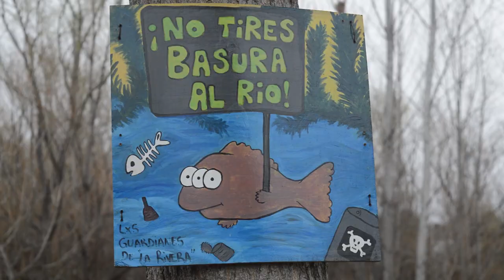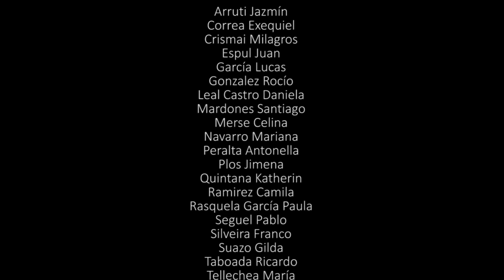H2O - Escuela Secundaria Río Negro Nº 11 Villa Regina - Ambiente